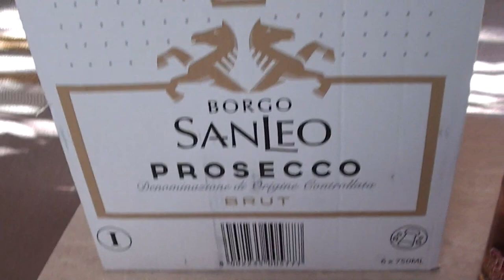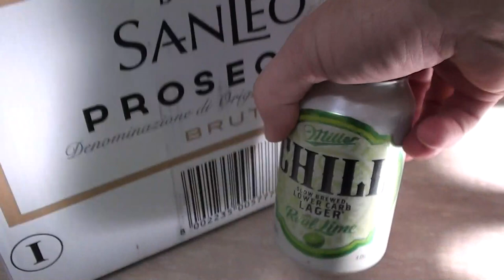Beer, Chats and Ciggy Butts Friday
I go shopping for Beer to review, then it's Chats about things including my holiday to India and then to the lake and the jetty where i pick up Cigarette Butts
i hope you can understand me :)